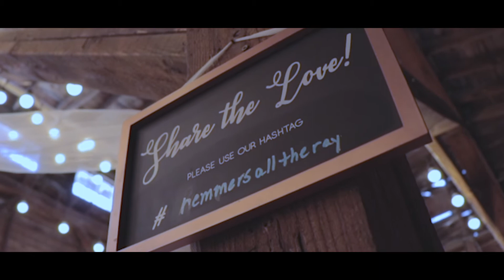Our Wedding Day 9/28/19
Video of our wedding day by Brandon Goodman